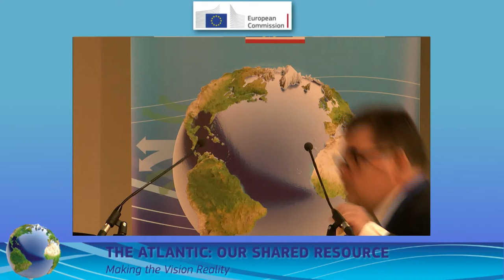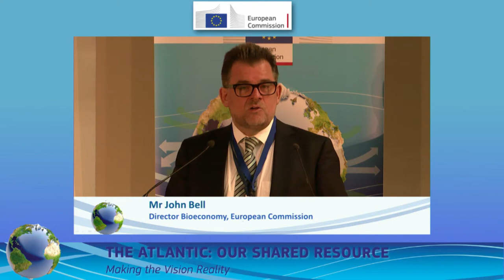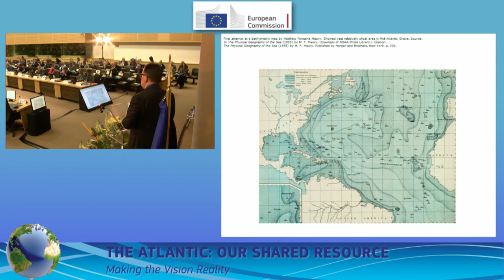Mr John Bell – Director, Bioeconomy – European Commission